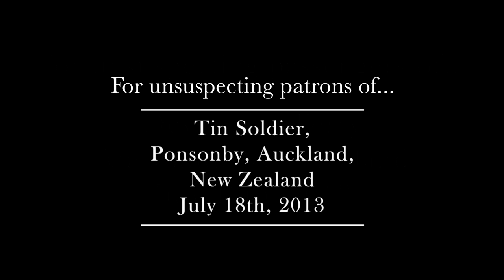The Kin - Musical Robbery at Tin Soldier, Ponsonby, Auckland.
Love it?
Patrons of Tin Soldier in Auckland experience one of The Kin's musical robberies.

The Kin - Musical Robbery at Tin Soldier, Ponsonby, Auckland. is produced for Hallenstein Brothers - Mens Clothing - Buy Online at Hallensteins
Hallensteins is a true leader in men's clothing within New Zealand. Whether it's for work or play Hallensteins is the first choice of New Zealand guys for all their outfitting needs.

90 Seconds is the Best Video Production company in New Zealand. We have produced over 3,000 online videos in Auckland, Wellington and Nationwide, making 90 Seconds the best online video marketers in NZ.

90 Seconds has a unique cloud video production platform that supports the entire production process enabling you to login and manage your video production online with 90 Seconds and collaborate with the 90 Seconds team and a crowd source community of approved video freelancers on the platform.

90 Seconds are a global Video Production company which started in NZ with bases in London, UK and Auckland, New Zealand, we also operate remotely in Australia, Singapore, Europe.